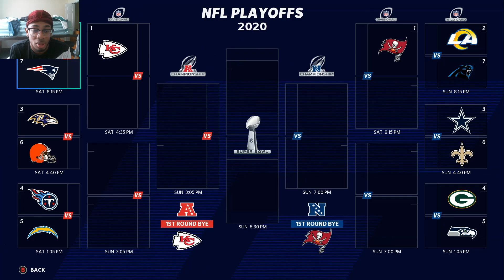JJ WATT SIGNS WITH THE ARIZONA CARDINALS!!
Welcome back to the new video guys, in this video we see how JJ Watt will perform for the cardinals and see if they make the playoffs.